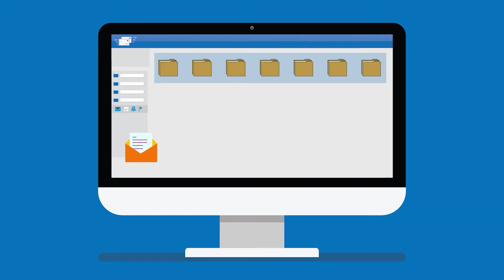saglıkturizmi Sağlık Sektöründe CRM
New Health Media 20 yılı aşkın süredir dijital pazarlama ve reklamcılık üzerine edinmiş olduğu deneyimi, sağlık sektöründe uzmanlaşarak sağlık çalışanlarının hizmetine sunmak üzere 2015 yılı Şubat ayında kurulmuştur.

Sağlık sektörüne geniş bir yelpazede hizmet vermektedir. 2018 Ağustos ayı itibariyle klinik hekimlerine sağlık turizmi yapma yetkisi verilmesi ile birlikte, teşvik danışmanlığı çerçevesinde de hizmet vermektedir.

Son yılların en önemli trendi video ve prodüksiyon hizmetleri çerçevesinde profesyonel ekipleri bünyesinde bulundurmaktadır ve hizmet çeşitliliğine her geçen gün yeni ürünler eklemektedir.